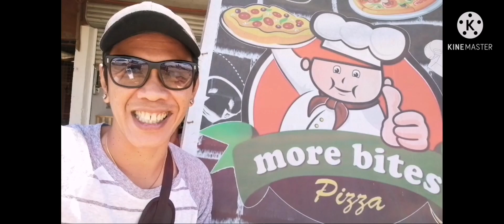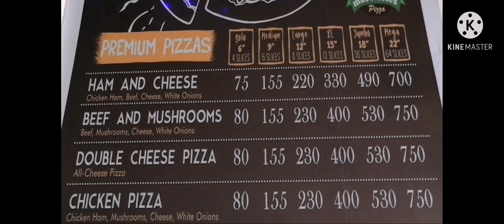Laag sa Cabanglasan with ABS-CBN NorthMin TV Patrol!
Happy Birthday Keith Andrea!